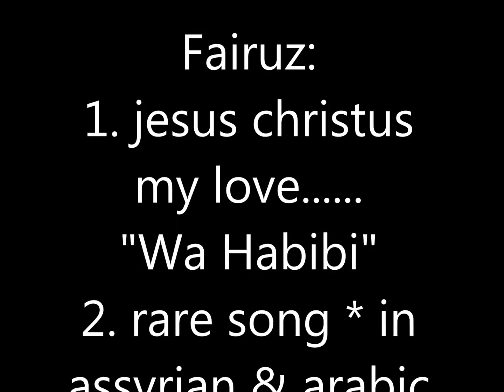Fairuz: 1. jesus christus my love "Wa Habibi" 2. rare song in assyrian & arabic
arabic christian song by fairuz     ♥mom♥  ♥family♥   ♥god♥